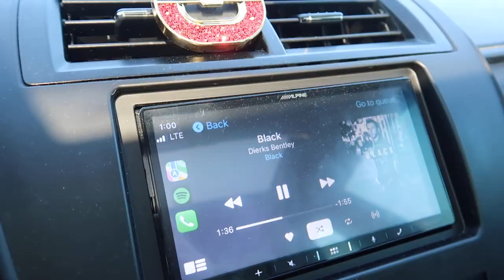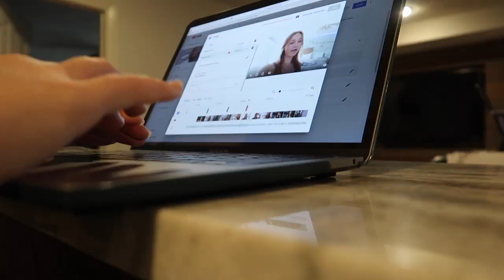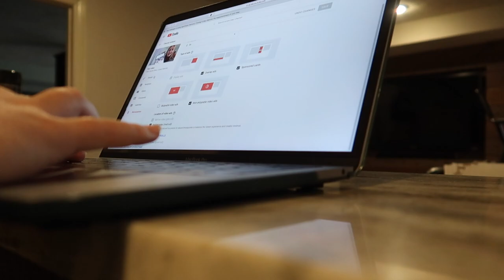WEEKLY PREP (coffee, cleaning, and errands) | vlogmas day 6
Hey guys! I am back again with another Sunday reset type of video. This one, on the other hand, was not as productive as I had hoped. With that being said, let's still have a great week and get stuff done!

f a q s :
-18
grade?